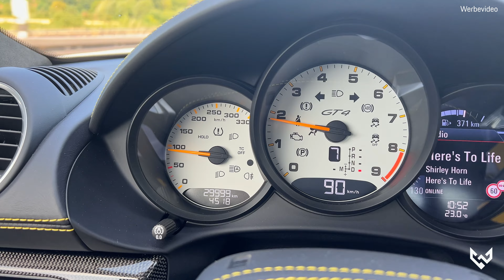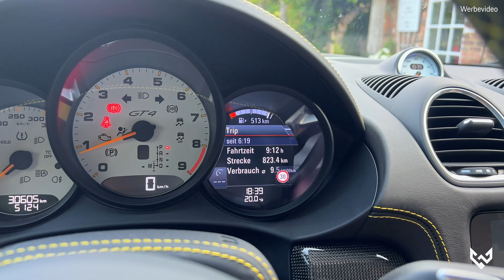ICH FAHRE MIT MEINEM PORSCHE NACH GOODWOOD!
Nach 25 Jahren schaffe ich es endlich mir den Traum zu erfüllen! Mit dem eigenen Traumauto nach England aufs Goodwood Festival of Speed zu fahren!

Der TheWolfofPassion Hyper-Investor:
 • NiclasGE

Vielen Dank❤️

Werde auch du Heute noch zum TheWolfofPassion Investor und erhalte exklusive Vorteile!